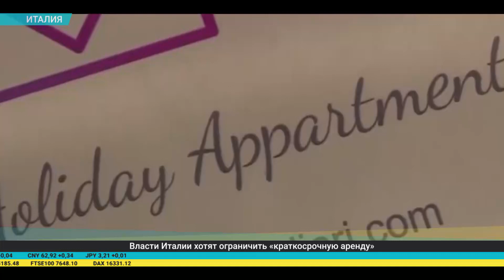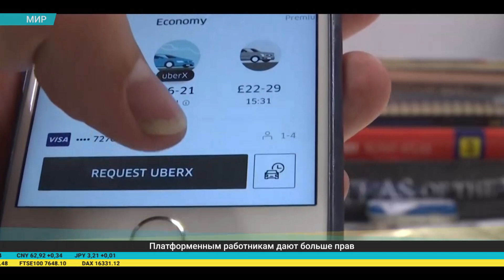Дайджест экономической прессы